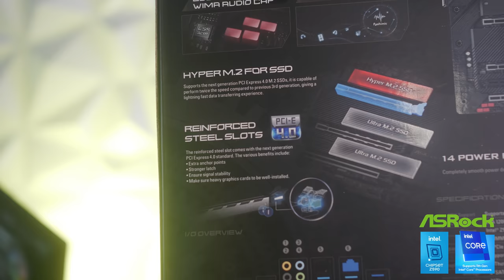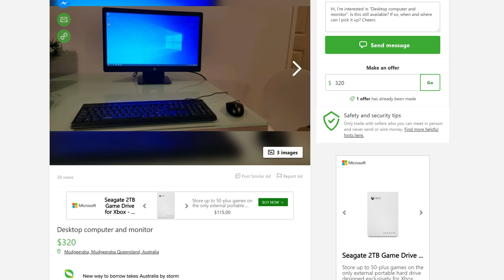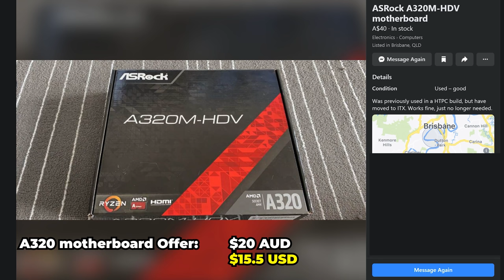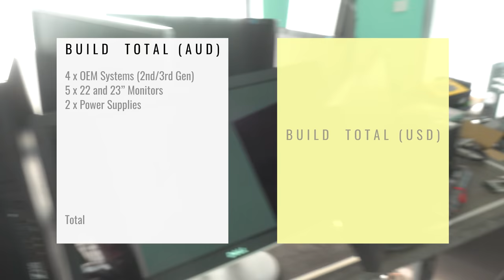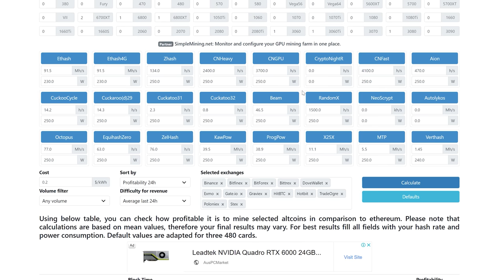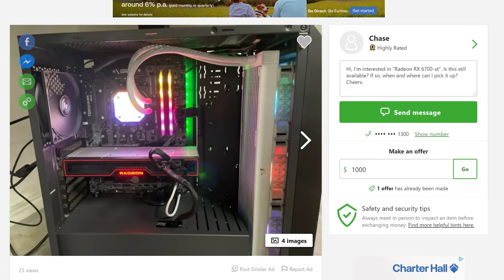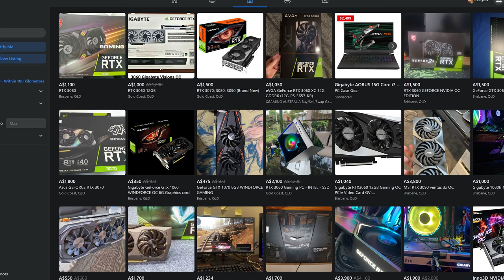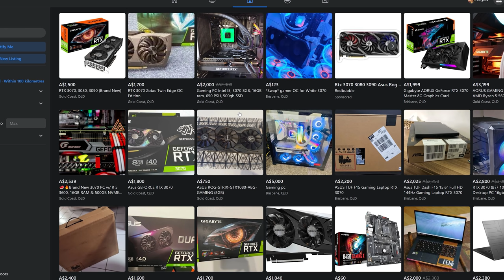May 2021's USED PC parts hunt! (The STALE Mate begins!)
Used GPU Deals? What about PCs with no GPUs in them? Well today I look for everything from Ryzen to i3 to RTX.